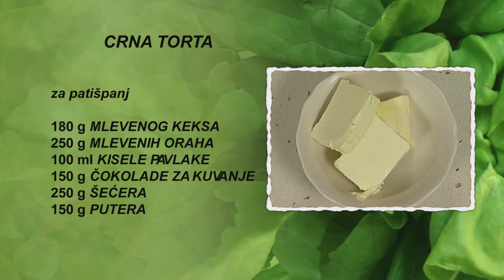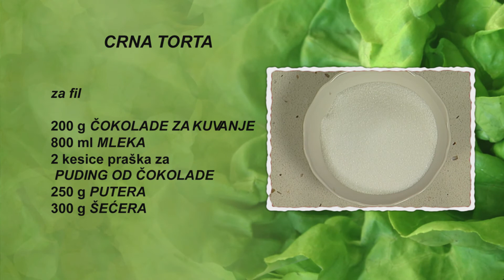Crna torta | Hrana i Vino SR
Crna torta

80 minuta

ZA PATIŠPANJ:
• 180 g mlevenog keksa
• 250 g mlevenih oraha
• 100 ml kisele pavlake
• 150 g čokolade za kuvanje
• 250 g šećera
• 150 g putera
• 1 limun
• 9 jaja
ZA FIL:
• 200 g čokolade za kuvanje
• 800 ml mleka
• 2 kesice praška za puding od čokolade
• 250 g putera
• 300 g šećera
• 200 g džema od kajsija
ZA ČOKOLADNI PRELIV:
• 200 g čokolade za kuvanje
• 2 kašike ulja

Počinjemo sa pripremom patišpanja. Jaja polupamo i odvojimo belanca od žumanaca. U sud sa žumancima dodamo polovinu šećera i mutimo mikserom dok se šećer ne rastopi. Puter rastopimo u šerpi na šporetu i ostavimo da se ohladi. Mikserom izmutimo belanca, dodamo preostali šećer i mutimo dok se ne rastopi. Dodamo izmućena žumanca, ohlađeni rastopljeni puter i kiselu pavlaku, mešamo kašikom. Limun iscedimo kroz cediljku i sok dodamo u sud. Dodamo mleveni keks i orahe. Zatim u sud krupno narendamo čokoladu i promešamo smesu. Smesu za patišpanj nanesemo u okrugli kalup, obložen kuvarskim papirom. Kalup stavimo u rernu, pečemo 30 minuta na180 stepeni i izvadimo ga iz rerne.
Počinjemo sa pripremom fila. U šerpu na šporetu stavimo 500 ml mleka i šećer. Prašak za puding dodamo u preostalo mleko i mešamo žicom. Zatim, neprekidno mešajući žicom, dodamo promešani puding u provrelo mleko u šerpi na šporetu. Kada puding dobije potrebnu gustinu, sklonimo šerpu sa šporeta. Čokoladu izlomimo na parčad i dodamo je u šerpu s pudingom. Mešamo žicom dok se čokolada ne rastopi i ostavimo da se puding ohladi. Stavimo ga u sud za mućenje i dodamo puter. Mutimo mikserom dok se fil ne sjedini.
Počinjemo sa pripremom čokoladnog preliva. Čokoladu izlomimo na parčad i stavimo je u sud na pari. Dodamo ulje i mešamo kašikom. Kada se čokolada rastopi, sklonimo sud sa šporeta.
Ohlađeni patišpanj izvadimo iz kalupa i odstranimo kuvarski papir, pa ga isečemo na dva jednaka dela. Prvu koru patišpanja premažemo džemom od kajsija. Na džem nanesemo fil. Prekrivamo drugom korom patišpanja i celu tortu premažemo filom. Zatim  na tortu nanesemo čokoladni preliv i stavimo ja na tacnu. Preostalim filom napunimo desertnu kesu i ukrasimo stranični deo i gornju površinu torte. Dekorišemo čokoladnim bombonama.

Prijatno!